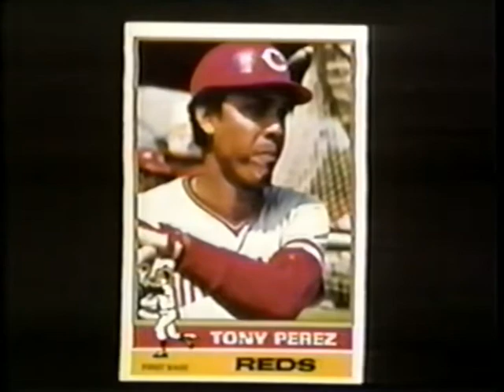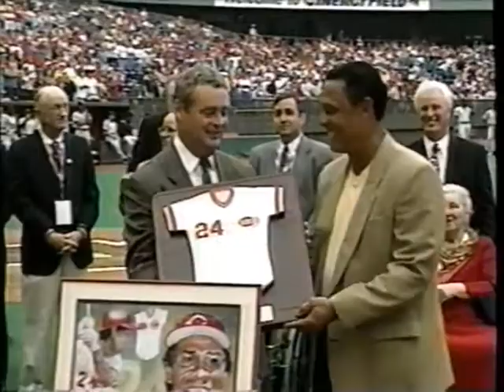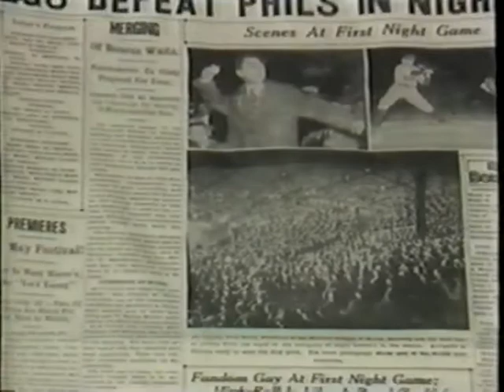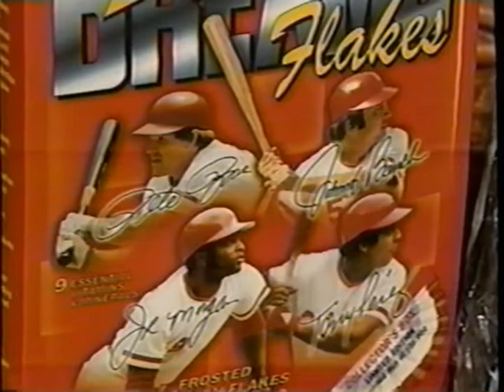Tony Perez - #24 Retirement (5/27/2000, WCPO -Sports of All Sorts) Cincinnati Reds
WCPO Sports of All Sorts from Tony Perez #24 retirement weekend.